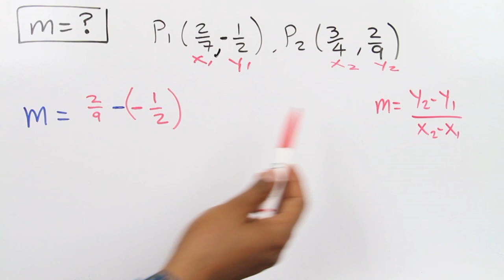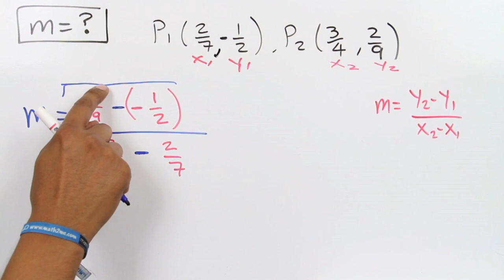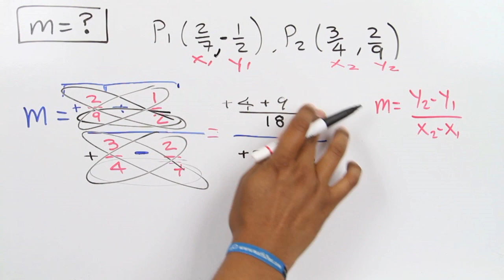Pendiente de la recta│ejercicio 2